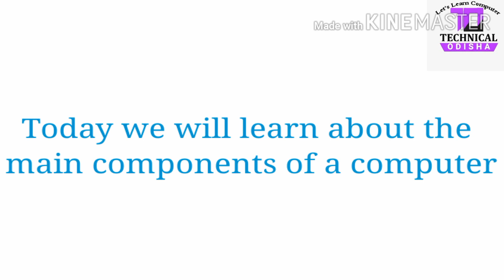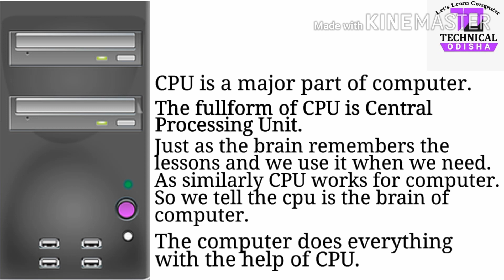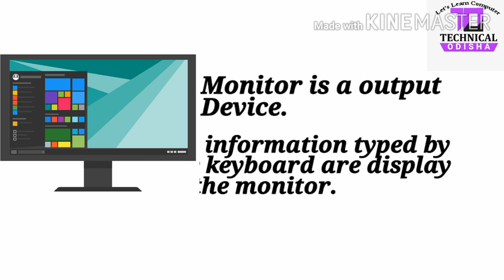Components of Computer || Odia || Main Parts of the Computer || Function of Computer Components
Computer skill can be defined as a life skill in today's world. lt is essential in the field of govt jobs, business, education services. So having computer skill and infrastructure in all kind of professionals will help to find and solve world wide problems. Hence computer knowledge is of much important in our life. Through our channel you can learn computer easily. We are providing you "Components of Computer" in this video. lt is very much helpful for the students.